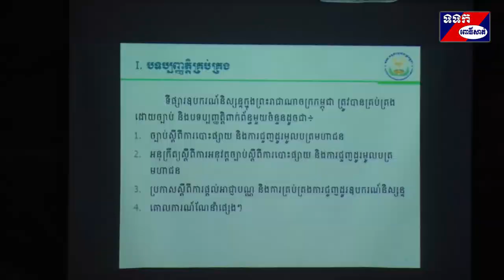សិក្ខាសាលាផ្សព្វផ្សាយស្តីពី អ្វីទៅជាការជួញដូរឧបករណ៍និស្សន្ទនៅខេត្តពោធិ៍សាត់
គណៈកម្មការមូលបត្រកម្ពុជា បានរៀបចំសិក្ខាសាលាស្តីពី អ្វីទៅជាការជួញដូរឧបករណ៍និស្សន្ទ ការត្រៀមខ្លួន ការវិនិ យោគនិងការយល់ដឹងពាក់ព័ន្ធ គាំទ្រដោយក្រុមហ៊ុនខេមបូឌានដេរីវ៉េទីវ អ៊ិចឆេង ឯ.ក ដែលបានប្រារព្ធធ្វើនៅសណ្ឋាគារ ពោធិ៍ សាត់ រីវើសាយ នាព្រឹកថ្ងៃទី១៨ខែតុលាឆ្នាំ២០១៩ដោយ មានអ្នកចូលរួម១៣០នាក់។
 បន្ទាប់ពីលោក សាយ សុជាតិ អភិបាលរងនៃគណអភិបាលខេត្តពោធិ៍សាត់មានមតិស្វាគមន៍នោះរួចមក ឯកឧត្តម សុខ ដារា អគ្គនាយករងនៃគណៈកម្មការមូលបត្រកម្ពុជា បានលើកឡើងថា គណៈកម្មការមូលបត្រគឺជានិយ័តករគ្រប់គ្រងលើវិស័យ មូលបត្រដែលមាន ឯកឧត្តម អគ្គបណ្ឌិតសភាចារ្យ អួន ព័ន្ធមុនីរ័ត្ន ឧបនាយករដ្ឋមន្ត្រី រដ្ឋមន្ត្រីក្រសួងសេដ្ឋកិច្ចនិង ហិរញ្ញវត្ថុ ជាប្រធាននិងមានសមាជិក៨រូប  គឺជាវិស័យមួយថ្មីដែលក្នុងនោះរួមមាន មូលបត្រកម្មសិទ្ធិ និងមូលបត្របំណុល។សម្រាប់សិក្ខា សាលានៅខេត្តពោធិ៍សាត់នាពេលនេះពាក់ព័ន្ធទៅនឹងទីផ្សារឧបករណ៍និស្សន្ទគឺជាផ្នែកមួយនៃគោលនយោបាយអភិវឌ្ឍការយល់ ដឹងផ្នែកហិរញ្ញវត្ថុ ដែលជានិច្ចកាលប្រមុខរាជរដ្ឋាភិបាលកម្ពុជាតែងតែយកចិត្តទុកដាក់គិតគូរដល់ប្រជាពលរដ្ឋ តាមរយការធ្វើកំ ណែទម្រង់សេដ្ឋកិច្ចនៅក្នុងរង្វង់៧%ក្នុងមួយឆ្នាំ ពីប្រទេសដែលមានប្រាក់ចំណូលទាបមកកាន់ប្រាក់ចំណូលមធ្យមកម្រិតទាបនិង ទាមទានូវយុទ្ធសាស្ត្រអភិវឌ្ឍវិស័យហិរញ្ញវត្ថុឆ្នាំ២០១៦-២០២៥។ ឯកឧត្តម បានថ្លែងបញ្ជាក់ថា ដើម្បីអភិវឌ្ឍសសរស្តម្ភទាំង៣ នៃប្រព័ន្ធហិរញ្ញវត្ថុដែលក្នុងនោះរួមមានវិស័យធនាគារ វិស័យធានារ៉ាប់រងនិងវិស័យមូលបត្រ។ ដោយសារទីផ្សារឧបកណ៍និស្សន្ទ នេះជាទីផ្សារថ្មី ហើយការយល់ដឹងរបស់សាធារណជនពិសេសមន្ត្រីរាជការ និងក្រុមហ៊ុនឯកជនមួយចំនួននៅមានកម្រិតនៅឡើយ ហេតុនេះសូមឲ្យសិក្ខាកាមទាំងអស់មុននឹងសម្រេចចិត្តវិនិយោគនៅលើទីផ្សារ អ្នកត្រូវយកចិត្តទុកដាក់ខ្ពស់លើហានិភ័យពីចំណុច គឺ ហានិភ័យស្របច្បាប់ មានន័យថា វិនិយោគិនត្រូវជ្រើរើសក្រុមហ៊ុនឈ្មួញជើងសារឧបករណ៍និស្សន្ទដែលទទួលបានអាជ្ញាបណ្ណពី គណកម្មការមូលបត្រកម្ពុជានិងហានិភ័យលើការវិនិយោគ មានន័យថា ឧបករណ៍និស្សន្ទ គឺជាឧបករណ៍ហិរញ្ញវត្ថុមួយដែលមាន ហានិភ័យខ្ពស់ បើធៀបជាមួយឧបករណ៍ហិរញ្ញវត្ថុផ្សេងៗទៀតដូចជា ភាគហ៊ុន សញ្ញាបត្រ ការដាក់សន្សំប្រាក់ជាដើម ត្រូវស្វែង យល់រកអ្នកទីប្រឹក្សា ដែលមានវិជ្ជាជីវៈត្រឹមត្រូវនិងអាចជឿទុកចិត្តបាន។ តាមរយៈសិក្ខាសាលានេះ សង្ឃឹមថា សិក្ខាកាមទាំងអស់ នឹងទទួលបានចំណេះដឹង ផ្នែកហិរញ្ញវត្ថុបន្ថែម ជាពិសេសលើវិស័យមូលបត្រនិងទីផ្សារឧបករណ៍និស្សន្ទនិងបានថ្លែងអំណរគុណ ក្រុមហ៊ុនខេបូឌានដេរីវ៉េទីវអ៊ិចឆេង ឯ.ក និងរដ្ឋបាលសាលាខេត្តពោធិ៍សាត់ ដែលបានបង្កលក្ខណងាយស្រួលដល់អង្គសិក្ខាសាលា ទទួលបានជោគជ័យ៕ ស្ងួន ឈឿន ពោធិ៍សាត់